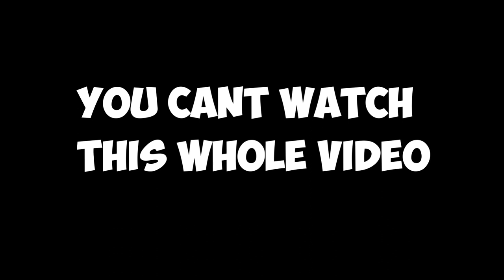You Can’t Watch This ENTIRE Video (Harder)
use code: PhilipWasTaken
In Fortnite Item Shop/any epic games game! Thank You!

# ad